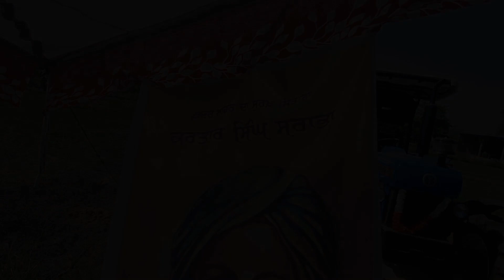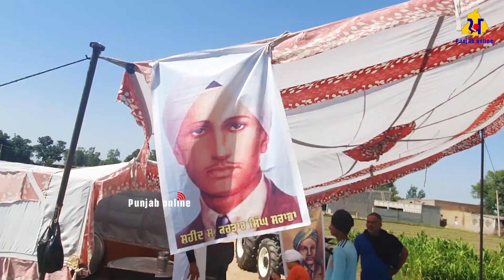kartar singh sarabha Birthday 24 May 1896, in Ludhiana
95% ਲੋਕਾਂ ਨੂੰ ਤਾਂ ਅੱਜ ਪਤਾ ਵੀ ਨਹੀਂ ਕਿ ਸ਼ਾਇਦ ਕਰਤਾਰ ਸਿੰਘ ਸਰਾਭਾ ਦਾ ਜਨਮ ਦਿਨ ਹੈ ਉਹ ਕਰਨਗੇ ਕਿ। pind kular jalandhar ch Kartar Singh Sarabha ji da birthday manaya giya, te ohna di mithi yaad ch thande mithe jall di shabil lagai gai, or sangtan nu ohna de jivan bare dasan di koshish kiti , sade valo te sari team valon s.s. kartar singh sarbha ji di ees shahadat nu koti koti parnaam..

Kartar Singh Sarabha was born in Sarabha village in a Grewal Jat family. His father was Mangal Singh and his mother was Sahib Kaur. He was very young when his father died and his grandfather brought him up. After receiving his initial education in his village, Singh entered the Malwa Khalsa high school in Ludhiana; he studied there until 8th standard. Then he went to his uncle (father's brother) in Orissa and stayed there for over a year.[1]

After coming back to his grandfather, his family decided to board him to the United States for higher education. He sailed to San Francisco in July 1912. He was supposed to get enrolled in University of Berkeley but the evidence that he did study there varies. A historical note by Baba Jwala Singh mentions that when he went to Astoria, Oregon in December 1912, he found Kartar Singh working in a mill factory. Some say that he studied in the Berkeley, but the college did not find any record of enrollment with his name.[3]

His association with Nalanda club of Indian students at Berkeley aroused his patriotic sentiments and he felt agitated about the treatment immigrants from India, especially manual, worker received in the United States.[citation needed]

Sohan Singh Bhakna founder of Ghadar Party inspired Singh to revolt against British colonial India for the sake of an independent country. Sohan Singh Bhakna called Kartar Singh "Baba Gernal". He learnt from Americans how to shoot a gun, and how to make detonating devices. Kartar Singh also took lessons for flying aeroplanes.[1]

In 1914, Indians worked in foreign countries either as indentured labourers or soldiers fighting for the consolidation of British rule or extending the boundaries of the British Empire. He frequently spoke with other Indians about freeing India from the British rule.